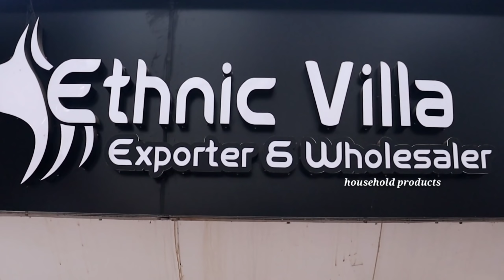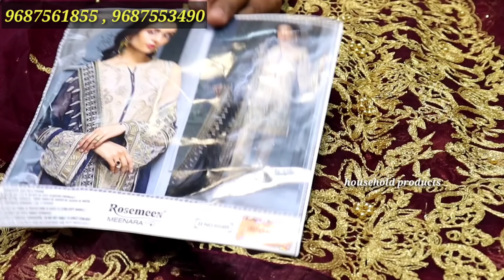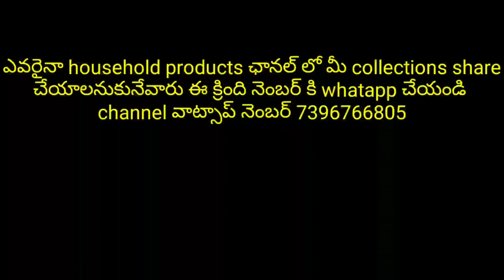Manufacturers నుండి Single తీసుకునే అవకాశం / వీడియో కాల్ Support | all New collections, Don't miss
Ethnicvilla

J-1054, ground floor ,surat textile marke ring road surat

Ameerpet # Hyderabadshopping

wholesaleproducts flyingbeats urbanhill householdproducts GarimasGoodLife middleclassammai AjitBusinessIdeas PrateekKumar heavenlyhomemade shrutiarjunanand riyadas mystylecorner prernachhabra sirishateluguchannel superstyletips ammachetivanta anantmayabeauty perkymegshindi karthikachannel hussainmanimegalai DipikaKiDuniya SabaIbrahim and lot more.

I regularly follow#PoornaThenaturegirl#TraditionalMe#TechnicalGuruji#GarimasGoodLife#AshishChanchlanivines#ShrutiArjunAnand#SuperStyletips#MissMcBlush#ETVjabardasth#shanmukhjaswanth#mallemalatv#prankvideos#Biggboss as love this channels I see each and every videos of them.